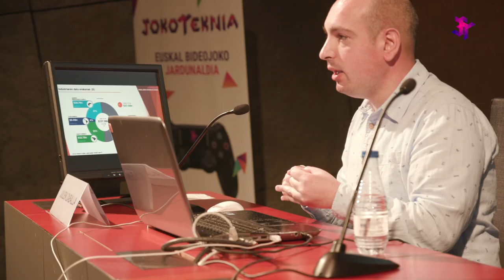JOKOTEKNIA [ELKARRIZKETAK]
Jokotekniako jardunaldian zenbait parte hartzaileen elkarrizketak, beraien hausnarketak bideojokoei eta merkatuari buruz...